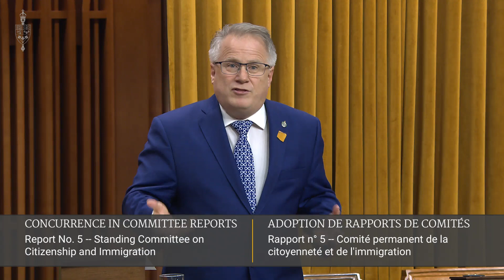2022 10 18 Opposing Russians attack on Ukraine 3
Madam Speaker, we are concerned and want the government to actually take action when people are dying and there are millions of refugees. We need to continue to bring things forward.
I have an example. About two or three months ago, there was an opportunity to have free flights come here. They would have brought in refugees and sent back humanitarian aid. It was constantly being stymied by the Liberals. I asked what was going on here to try to maybe shame them, and the next day it was changed. I appreciate the change. Sometimes we have to bring things forward to see change. That is the reason. This is an emergency.